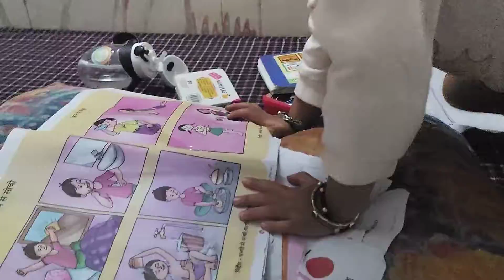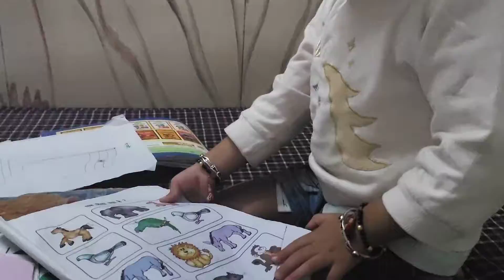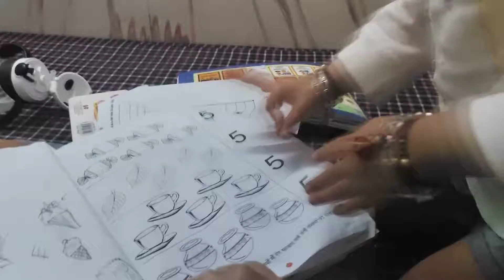main aaj mummy ko Book ready kar k dekhaya// maine good girl ban gayi//youtube